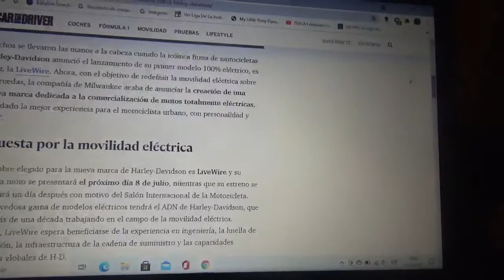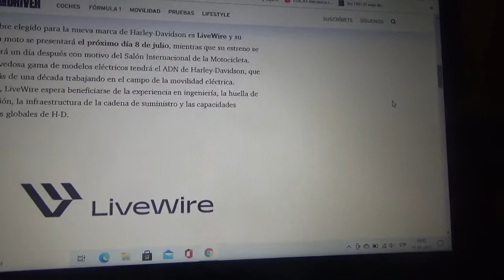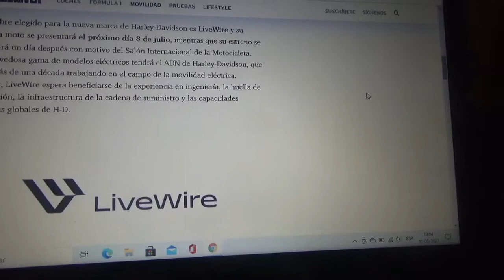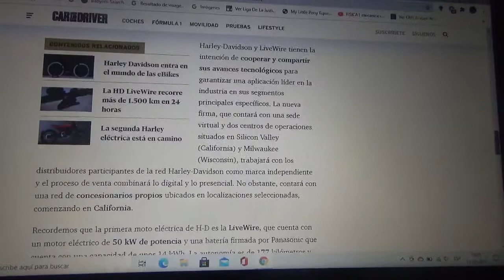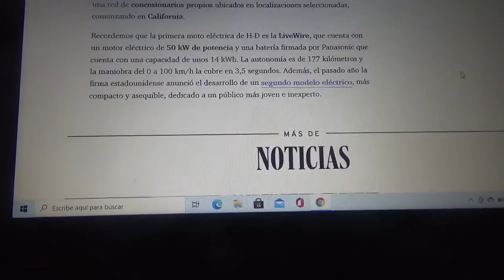LiveWire la nueva marca de motocicletas 100% eléctricas de Harley Davidson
Esta una nueva división de la marca especializada en motos domiciliada en Milwaukee que fabricará motocicletas totalmente eléctricas